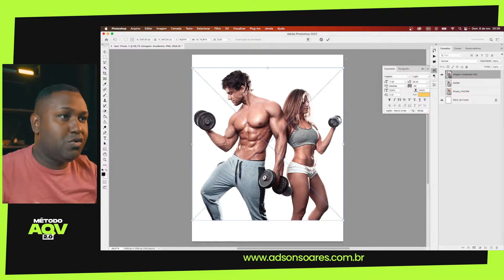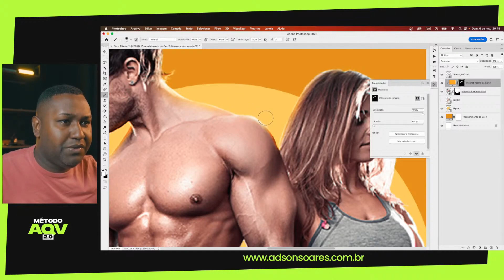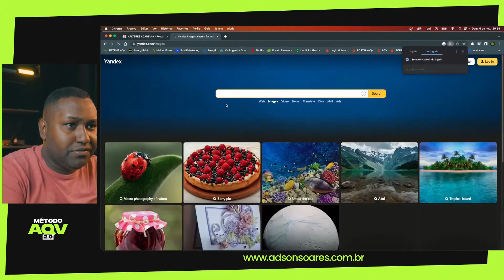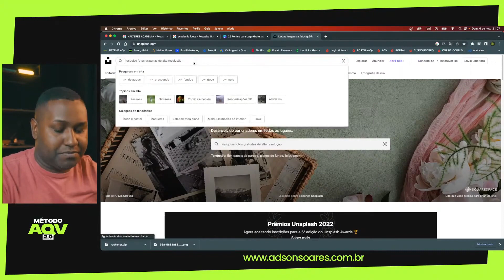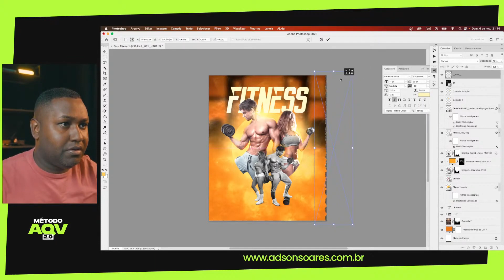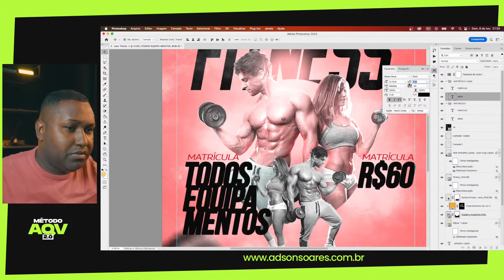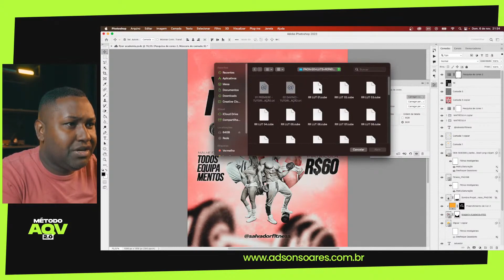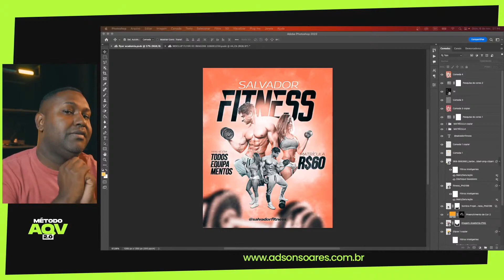RepriseLive - Arte para Social Media Academia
AQV: Significa Artes Que Vendem. Um método onde eu te mostro como criar um negócio online do zero para trabalhar com material impresso, de casa, sem precisar de investimento em maquinário.

Mesmo que você não saiba nada, poderá trabalhar com esse mercado e ter seus primeiros resultados em seu primeiro mês, já que, além de não ser difícil, vou mostrar todo caminho.

✅Criar artes para impressos;
✅Divulgar seu trabalho;
✅Usar o tráfego orgânico e pago para potencializar vendas;
✅Encontrar clientes e fechar vendas todos os dias;
✅Fazer todo o processo de envio dos materiais direto na casa do cliente com ajuda de gráficas parceiras que fazem toda logística e produção para você;

✅E, se for da sua vontade, também vou te mostrar como fazer produção própria, de dentro da sua casa, com os equipamentos que você já tem ou cabem no seu bolso.

Ou seja: eu vou te dar todo o passo a passo para criar um negócio que te permitirá ganhar bem com impressos de dentro da sua casa, sem precisar de grandes investimentos.